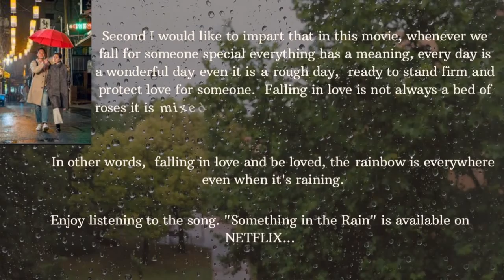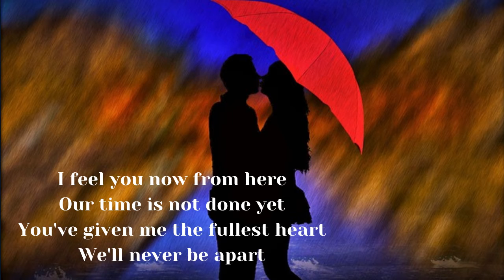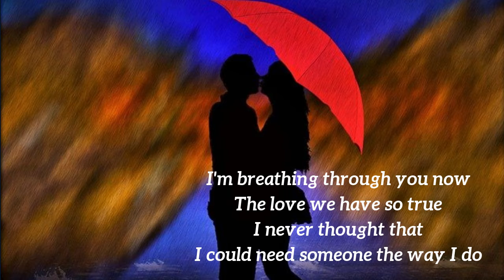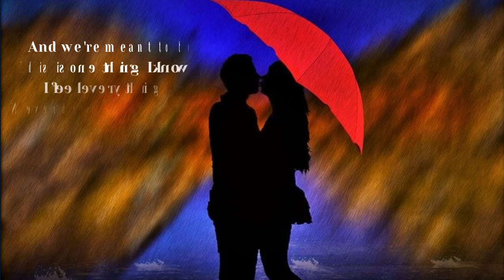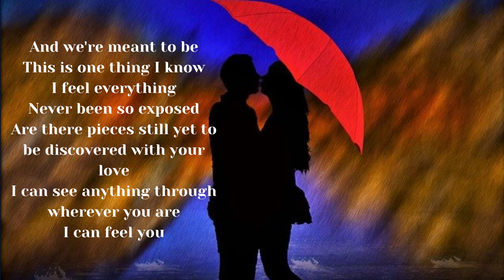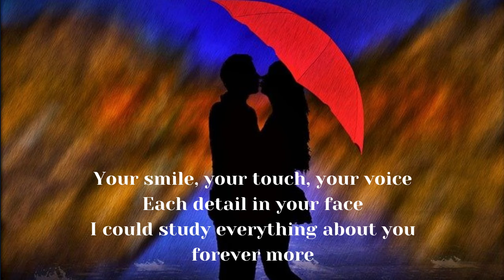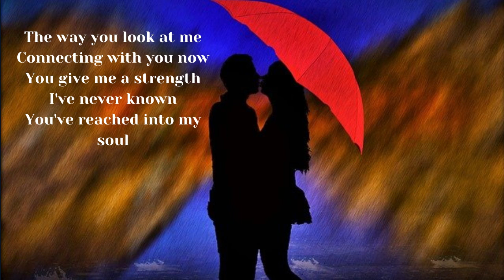VLOG #57 | SOMETHING IN THE RAIN BY RACHAEL YAMAGATA | AMAZINGLY MIRA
Please watch this movie available on NETFLIX, “Something in the Rain”. I love the song and goes so wonderful in this movie.

Video Editor:               Invideo.io
Video Materials          Canva.com & Invideo.io

Amazingly MIra